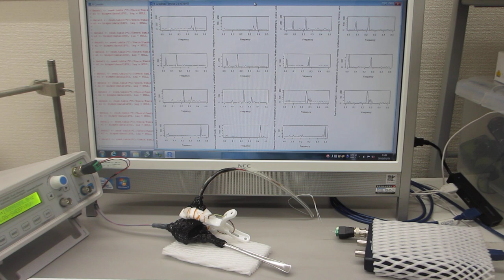超音波プローブの伝搬特性テスト（非線形特性、応答特性、ゆらぎの特性、相互作用）